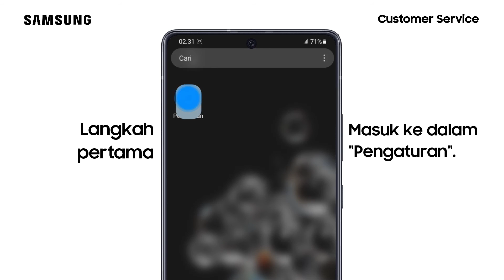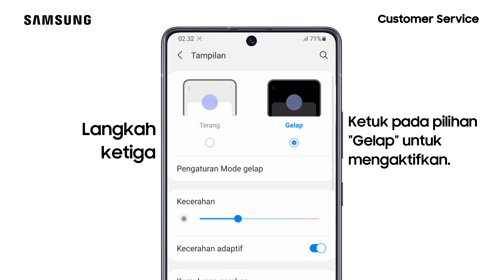Cara Mengubah Mode Terang Menjadi Mode Gelap melalui Pengaturan - Galaxy S20 Ultra